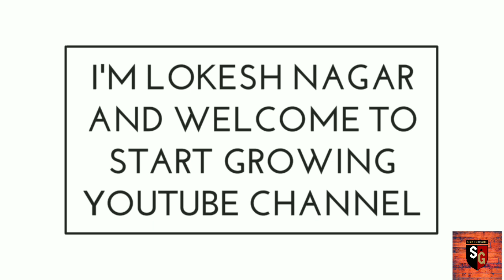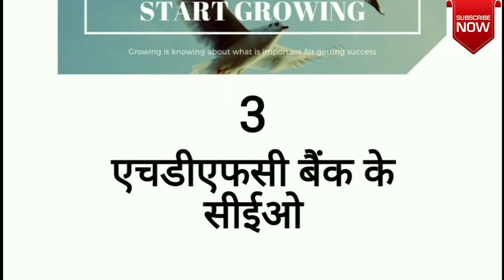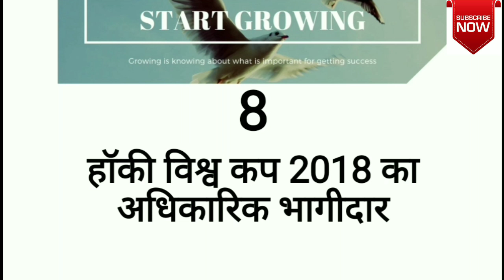2 November 2018 important current affairs for competitive exams like SSC Railway Bank exams.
This video contains a complete current affairs of 2 November 2018 for those who are planning or preparing for any competitive exams like SSC Railway Bank and other states level exams as well , in this video I covered current affairs in order a proper manner with gernal knowledge related to each current affairs which will be very helpful for everyone who are really preparing for any exams.